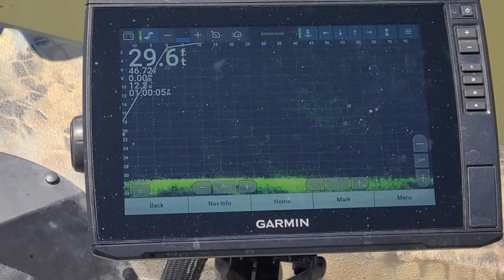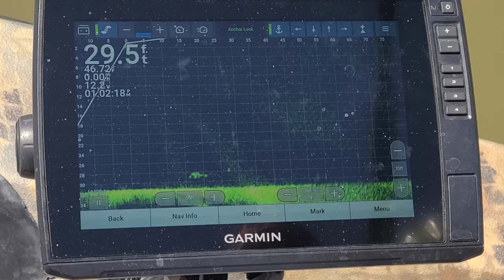snagging spoonbill using Garmin livescope plus